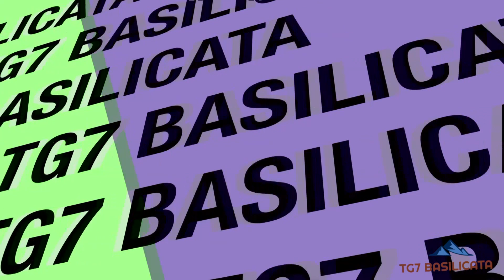TG7 Basilicata News. Piantagione cannabis 300 piante, Visita generale, Pro-Loco Filiano, Meteo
TG7 Basilicata News 1 Settembre 2021.
- Nel foggiano, la guardia di finanza ha scoperto una piantagione di cannabis in località Schiapparo, a Lesina.
- Il generale di corpo d'armata Maurizio Detalmo Mezzavilla, ha visitato oggi il Comando provinciale di Matera.
- Intervista di Maria Martinelli, alla Presidente della Pro-Loco di Filiano.
- Meteo.